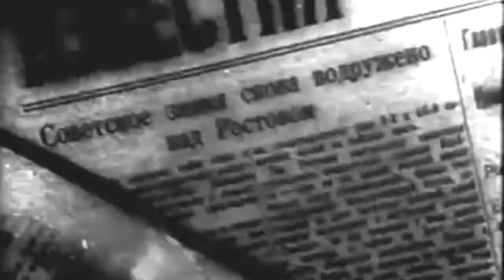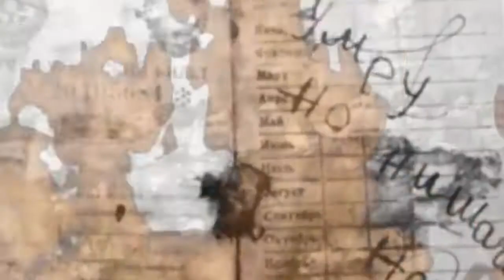ХОР ПЕРЕСВЕТ ВИРТУОЗЫ / И все-таки мы победили!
Замечательная песня кинорежиссера — фронтовика Петра Тодоровского на слова поэта — фронтовика  Григория Поженяна из кинофильма «По главной улице с оркестром» в оригинальном исполнении Московского концертного мужского хора ПЕРЕСВЕТ ВИРТУОЗЫ.
В ролике использована архивная хроника.